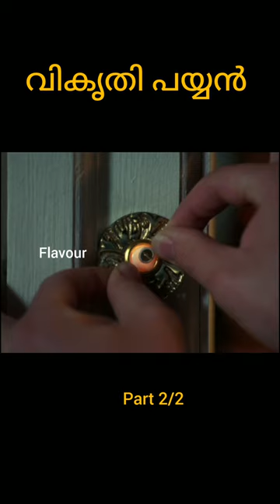വികൃതി പയ്യൻ, part 2/2#shortfeed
Malayalam shorts#story explanation in malayalam

Malayalam shorts#youtube shorts